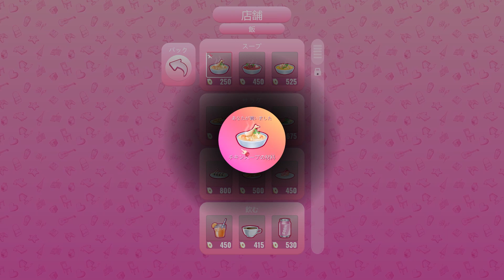怖可愛い女の子をお世話してイチャイチャするゲーム｜MiSide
何言ってるかわかんないけど可愛い。『MISIDE』実況